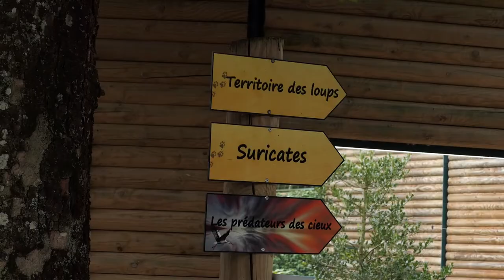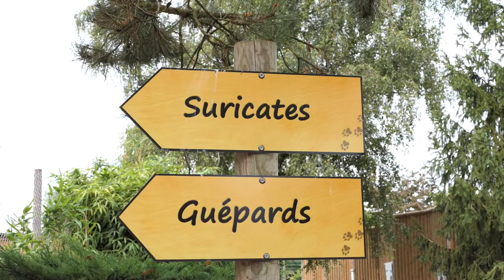Le zoo Le Domaine des Fauves